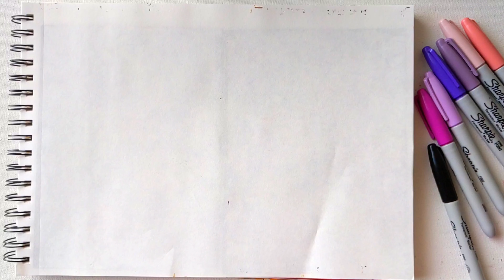Neurographic art | an intuitive doodling for mindfulness and stress relief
Welcome to Jay  V Doodles. Here I simply create art to develop my artistic skills. Learning art is a journey.

Little about me :
            I am Jay , a self taught Artist. I am in my early 30s. I am a Stay at Home Mom. Art is my Hobby, passion, therapy and healing medicine for my soul.

 Thank you so much for the support I have been getting lately. Its very encouraging and inspiring for a self taught artist like me. I know I am just a beginner in YouTube Art community and I have a long way to go. I feel especially grateful for the Art lovers who supports me in this early stage, who believes in me when I am a nobody.

You can purchase Art print copies of my Paintings in my Society6 Shop

Thank you so much! I Hope my artworks gives you healing and Inspiration to do beautiful creations in this World.

With Love,
Jay